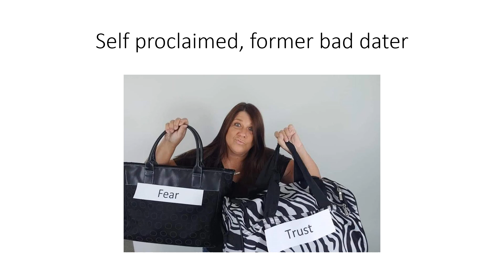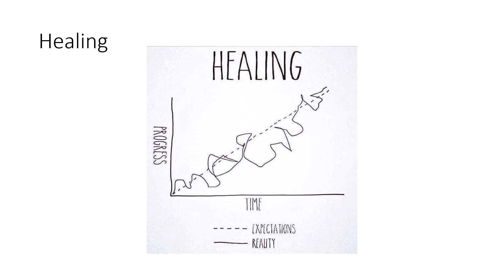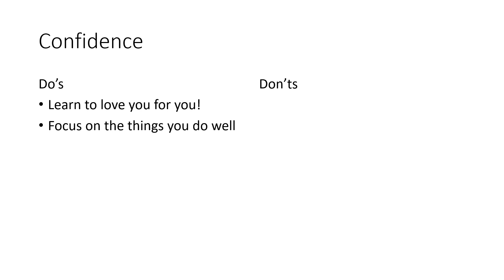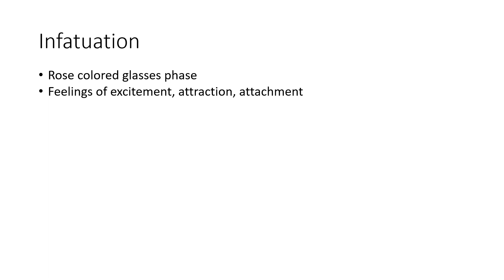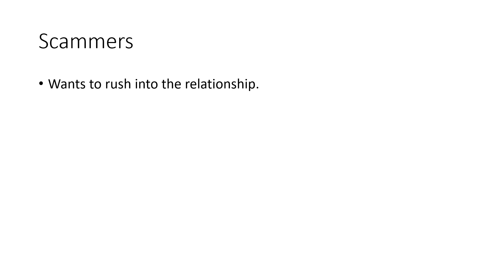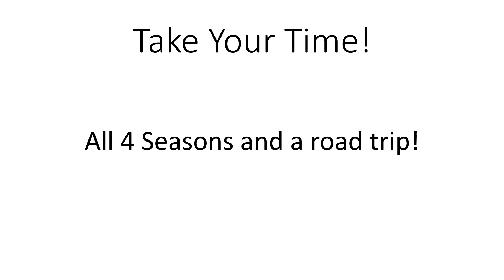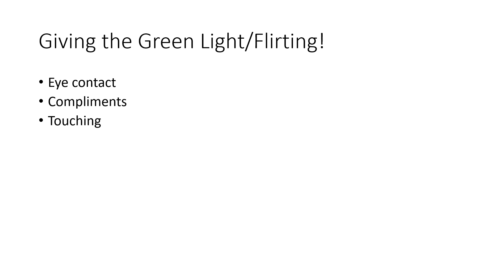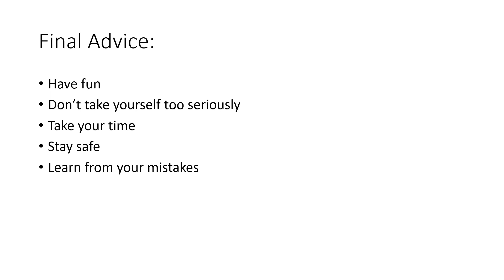Sharon Colyar – Dating for Widows and Widowers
Latter-day Saint Widows & Widowers 14th Annual Conference March 9-11, 2023